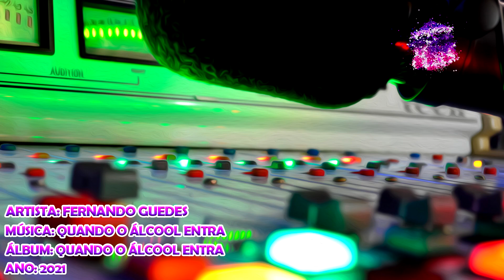Fernando Guedes - Quando O Álcool Entra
Artista: Fernando Guedes - Part. Vitor E Luan
Álbum: Quando O Álcool Entra
Ano: 2021